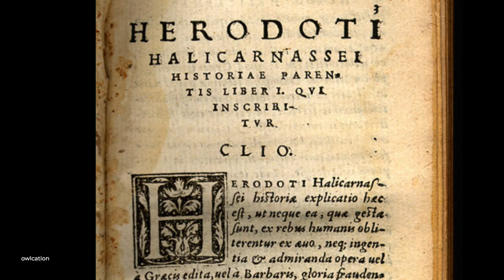Fellow Spotlight: Suzanne L. Marchand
Suzanne L. Marchand is the Boyd Professor of History at Louisiana State University. In her Academy project, Marchand asks: “What does it tell us about the modern historical sciences that we recognize as ‘the father of history’ a figure who has also been regularly vilified as ‘the father of lies’?”